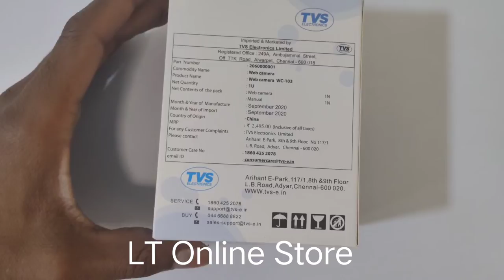youtube video #-Fu7vPbGOIk